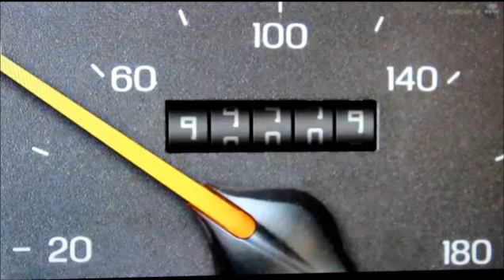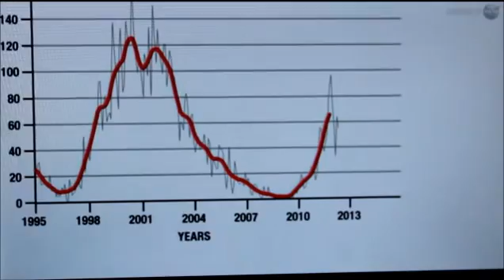2012 THE END OF THE WORLD. NASA's post Mayan calender apocalypse video.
A film from NASA about the Mayan prophecy that the world will end on 21 December 2012 has been released early. 'The world didn't end yesterday'
An insight to how the Mayan calender works and the great detail in which the Mayan's studied the galaxy's and time.